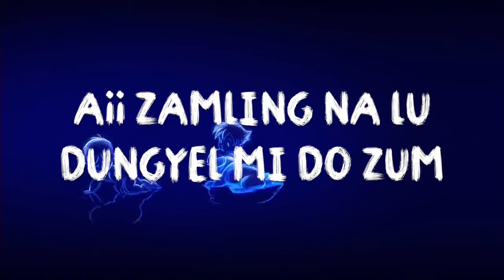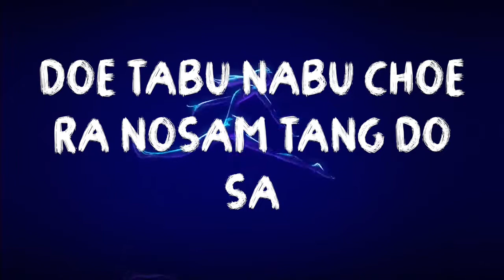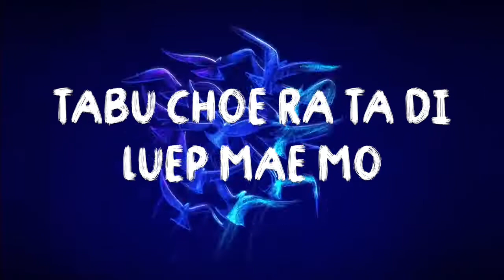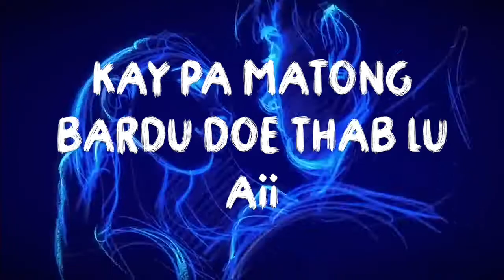Gadhen Lhayul lyrical video